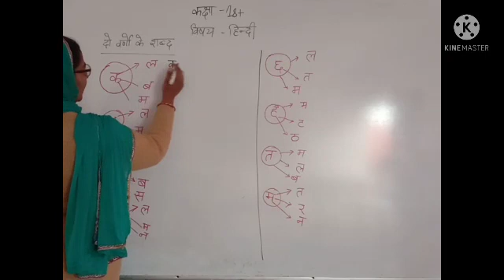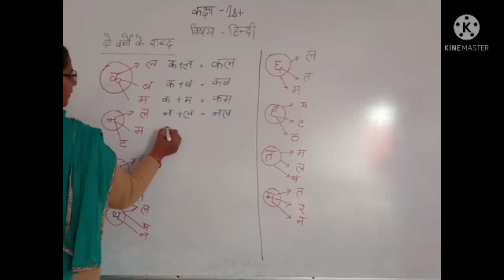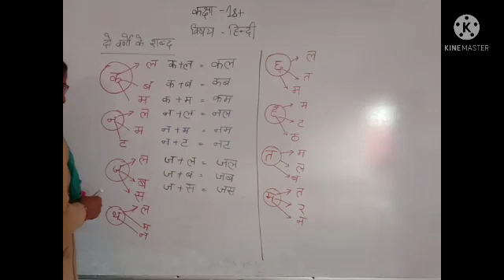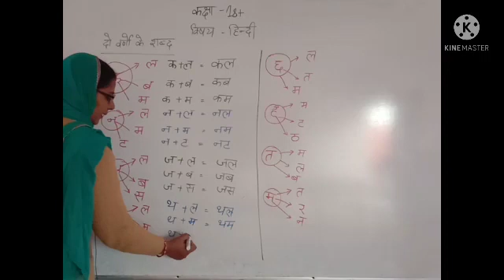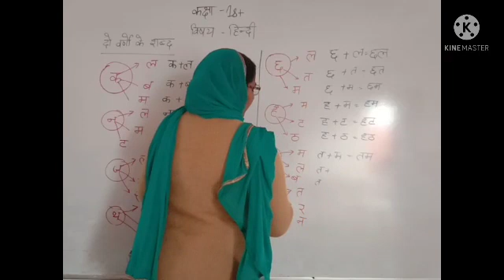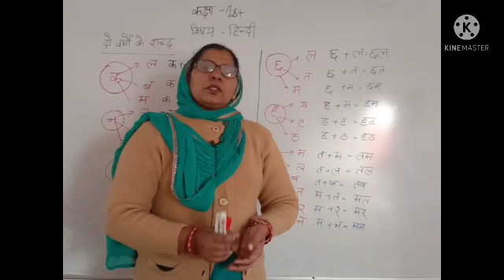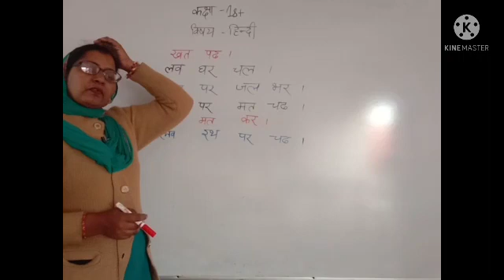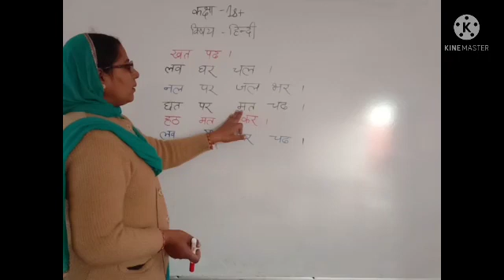RBSE || हिंदी || class _ 1st || दो वर्ण के शब्द